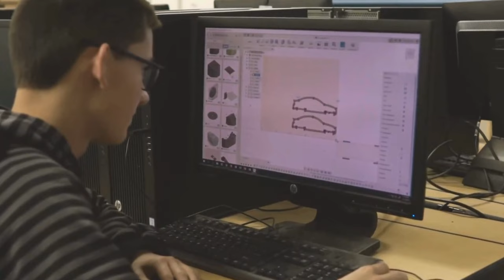Does Tacoma have good schools? with Tanisha Jumper of Tacoma Public Schools | Move to Tacoma Podcast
Does Tacoma, Washington have good schools? This podcast interview from "Move to Tacoma," hosted by Tacoma Real Estate Agent Marguerite Martin, features Tanisha Jumper, the Chief Communications Officer for Tacoma Public Schools. The conversation delves into the nuances of public school funding, the vibrancy and diversity of Tacoma Public Schools, and a focus on the transformative work being undertaken within Tacoma Public Schools. Listen to the full episode on Itunes, Spotify, or right here:

With all the national controversy around what schools teach about American history and LGBTQ issues, what is TPS's approach to curriculum?

Tacoma Public Schools' (TPS) approach to LGBTQ+ students and teaching America's full history highlights the district's commitment to inclusivity and comprehensive education.

Here's a summary of the key points:

Whole Child Approach: TPS emphasizes the Whole Child Initiative.  WCI has received national and international recognition for supporting students' mental health.  It creates welcoming, supportive school environments.

Clubs and Supportive Environment: The district hosts a variety of clubs for students. This includes the Black Student Unions, API (Asian Pacific Islander) clubs, trans clubs, and ally clubs across its high schools. These clubs reflect TPS's commitment to creating spaces where students' identities, cultural backgrounds, and historical backgrounds are acknowledged and celebrated.

Curriculum Standards and Transparency: The curriculum in Tacoma Public Schools aligns with the Office of Superintendent of Public Instruction (OSPI) standards for Washington State. This ensures that there is no restriction on teaching about America's history of racism or LGBTQ+ rights. Tanisha emphasizes that the district is transparent about its curriculum. The curriculum taught in Tacoma Schools is designed to reflect historical accuracy and inclusivity.

Educational Innovation and Relevance: TPS teachers employ innovative methods to make learning relevant and engaging. Including addressing how historical and current biases have impacted communities of color and the LGBTQ+ community. This includes exploring the ethical dimensions of science and history, ensuring that students understand the complexities of these subjects in relation to diversity and equity.

Support for LGBTQ+ Students: TPS is committed to supporting LGBTQ+ students by allowing them to express their identities safely. They do this by incorporating discussions about gender and sexuality in a respectful and educational manner. The district fosters an environment where students can explore their identities without fear of discrimination or exclusion.

Open Dialogue and Community Engagement: The district encourages open dialogue about its curriculum and initiatives. TPS is willing to discuss its approach to inclusivity and comprehensive education with the community. This openness is part of TPS's broader strategy to engage with and respond to the needs of its diverse student population.

Marguerite Martin is the creator of MovetoTacoma.com, a Neighborhood Guide, Blog, and Podcast about people who live in Tacoma, Washington.

Marguerite Martin is a different kind of Tacoma real estate agent. Visit MovetoTacoma.com and reach out to find out answers to questions you have about neighborhoods in Tacoma and Pierce County. When the time is right to start looking, Marguerite can connect you with a local real estate agent who specializes in the neighborhoods you love most.

⏰ TIMECODES:

00:00 Tacoma Public Schools Graduation Rate
00:18 What Tacoma Schools do well
00:29 Tacoma's Innovative High Schools
00:44 Foss HS International Baccalaureate

Marguerite Martin is a real estate agent at Windermere Professional Partners in Tacoma, WA.